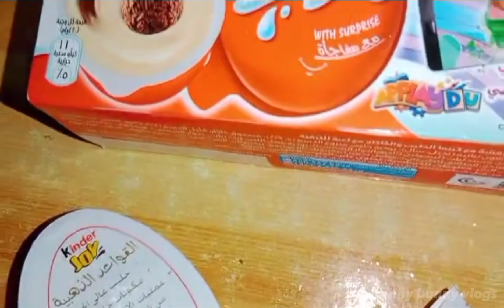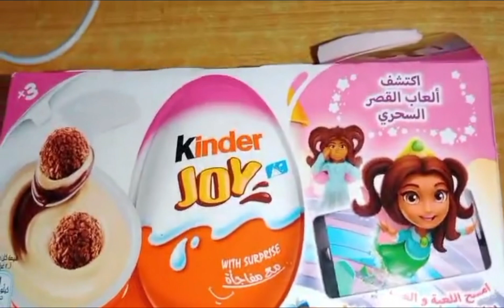🥚 Kinder Joy With SURPRISE 🧜‍♀️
Song name: Smile
By: Roa Music
Credits to : Roa Music